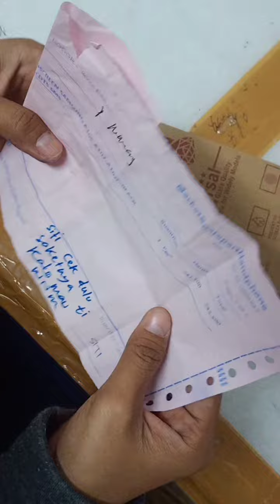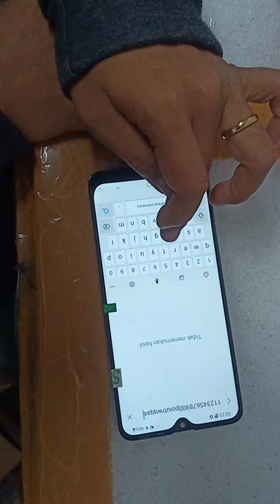unbooxing lcd+ts samsung A10s black 1 pcs (mamah althaf)